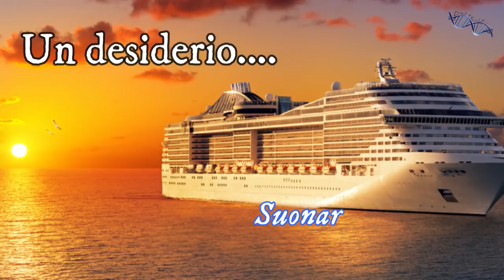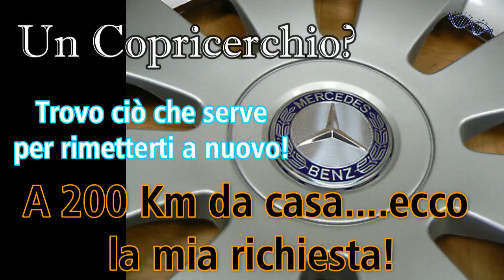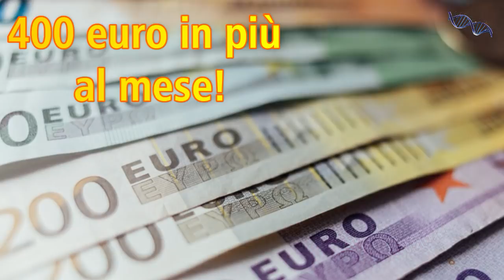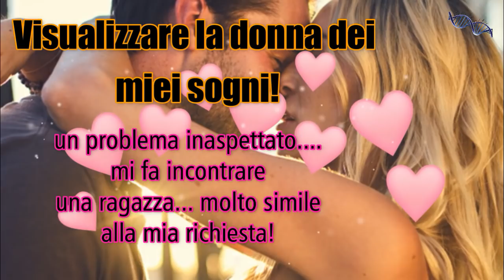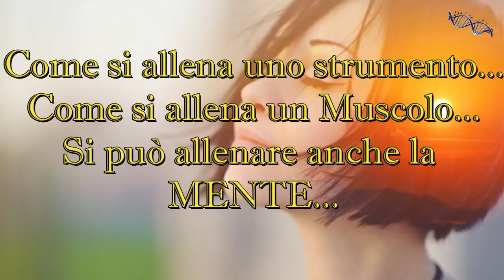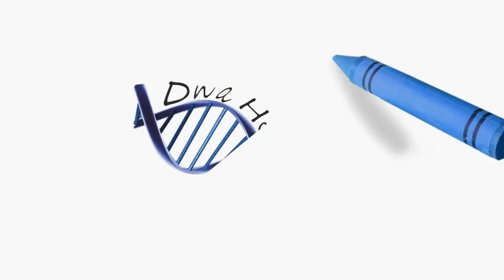8 MANIFESTAZIONI consapevoli e inconsapevoli con la Legge di Attrazione!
The Secret (il libro)
8 manifestazioni consapevoli e inconsapevoli con la legge di attrazione.
In questo video capirete come ho attratto l'amore nella mia vita, di come ho raccimolato una bella somma di denaro, di come ho incontrato un personaggio famoso.
Senza un'adeguata consapevolezza, crescita personale e spirituale, le nostre attrazioni sembreranno sempre delle casualità.
Buona Visione!
00:00 Introduzione
00:30 1° Attrazione dal panettiere
01:16  2° Attrazione sulle navi da crociera
01:55 3° Attrazione di un copricerchio (borchia)
02:45 4° Sei un mito Max Pezzali
03:41 5° Ingresso economico aggiuntivo di 400 euro
04:13 6° Visualizzare l'amore per attrarre amore
05:00 7° Il mantra sul denaro
06:30 8° Meditazione sulla Salute
08:05 Considerazioni finali